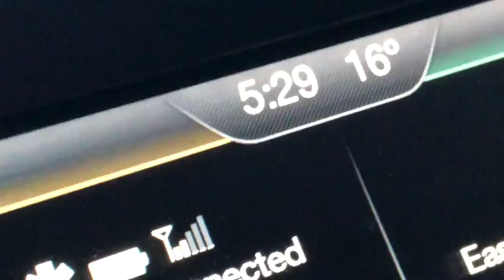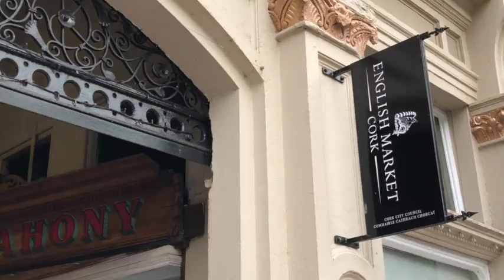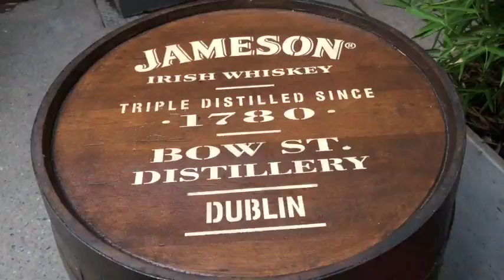The Climb With Jeff Davis - Ireland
In this episode, entrepreneur Jeff Davis takes his family to Ireland as they set out to spend a year traveling the world - all while Jeff continues building a business.

Ireland becomes the 2nd country out of the 29 they'll be living in while Jeff works remotely from around the world.

Jeff Davis is a serial entrepreneur and the founder of 12 Mavens a by invitation only community that’s primarily made up of the founders and CEOs of companies doing $5M-$100M per year, and Plan The Attack, an annual strategic planning event for business leaders.

Jeff is a keynote speaker who has built multiple national companies and has been featured in Fortune Magazine, CNN.Money, quoted by Inc Magazine and featured in countless other news stories.

He’s dissected human cadavers at a medical school, he's competed as a skateboarder, he decided to take his family to live in 29 different countries for a year of traveling the world and he captures his adventures and lessons learned along the way here.

Jeff is the host of The Climb, a series that documents what it’s like to climb your way up from the bottom, on a never ending journey towards the top.